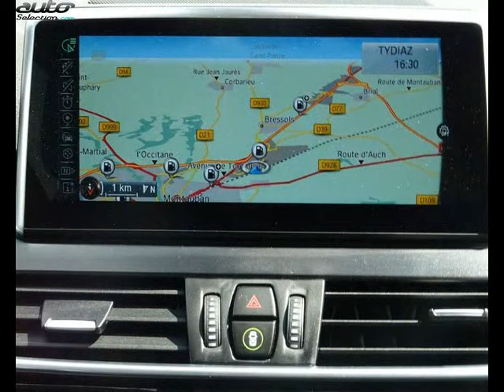Bmw serie 2 occasion visible à Montauban présentée par Abm montauban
Cette Bmw serie 2 occasion disponible à Montauban dans le 82 est mise en vente par Abm montauban - 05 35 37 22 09 - tous les détails sont